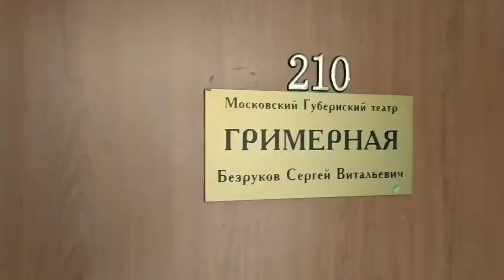СевТЮЗ принял участие в Международном Большом Детском фестивале!